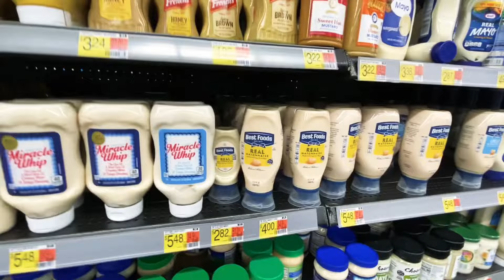Daughter Dancing While Grocery Shopping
Having a great time with the family getting some grocery shopping done.